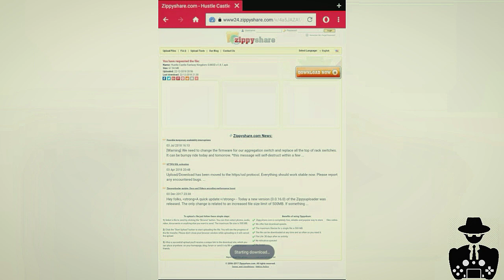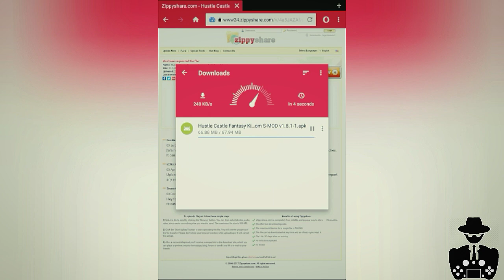Hustle Castle HACK MOD 1.8.1 (2018)